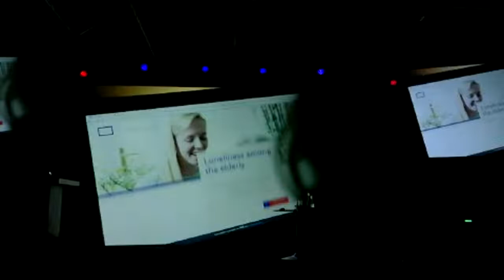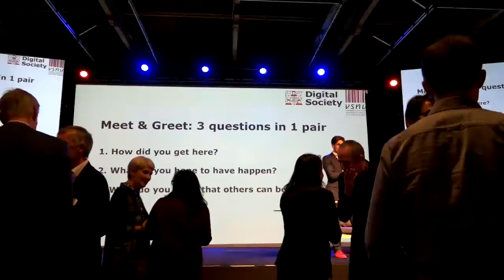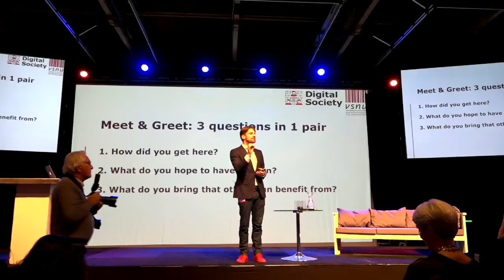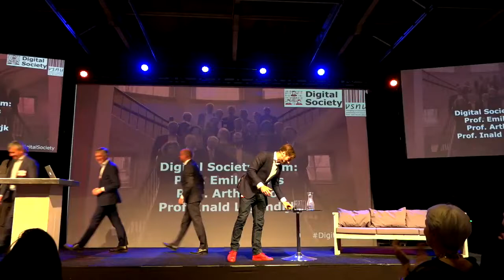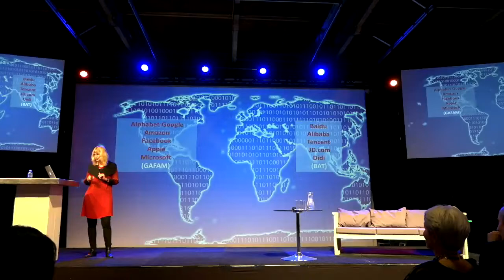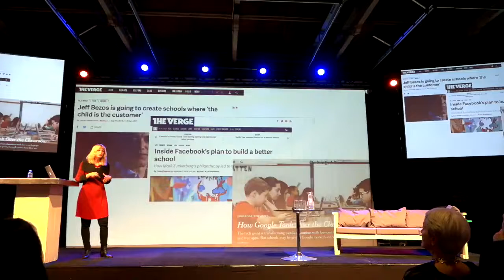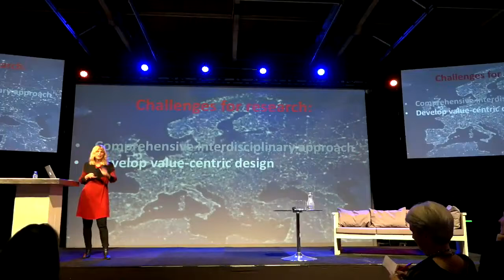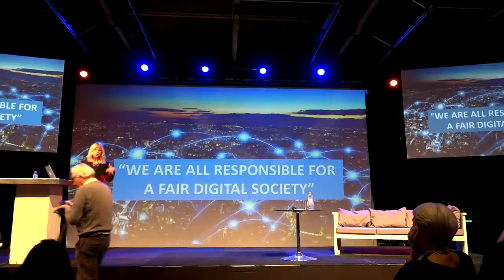The Digital Society Conference part 1